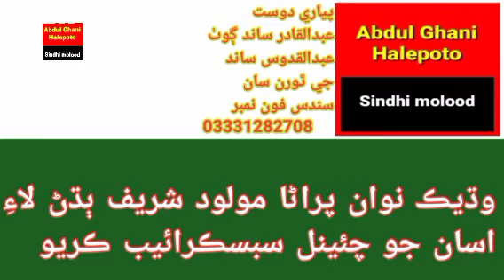janib pahinjy Jamal San| Ghafoor DARS| Abdul Rahim mion| Abdul Ghani halepoto Sindhi molood Sharif